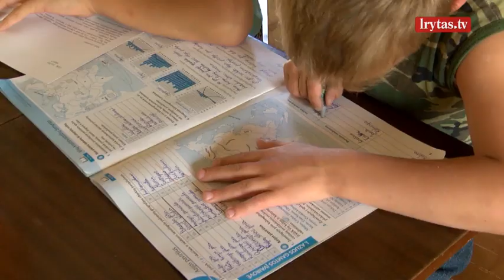Tėvų neturinčių vaikų globėja: valdžia apgaule atėmė mažylius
Būrį svetimų vaikų globojanti šeimyna iš Mažeikių skundžiasi, kad vaiko teisių reforma pradedama sprendimu naikinti kelioliką vaikų auginančią šeimyną. O tėvų neturintiems vaikams ieškoti naujų namų. Sprendimas atrodo keistas ir Mažeikių merui – neva jokių priekaištų globėjams nėra. Tačiau Vaiko teisių specialistai ir ministerija sako, kad neužtenka vien tik suteikti vaikams stogą. Nustatyta, kad paaugliai vis bėga iš globėjų namų. Todėl kyla pagrįstų abejonių ar globėjai sugeba rūpintis svetimais vaikais.